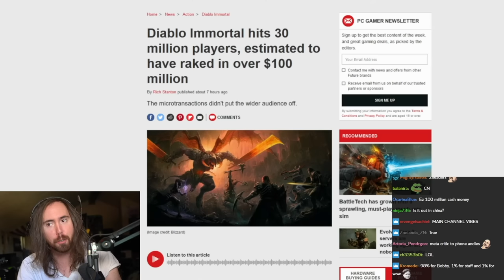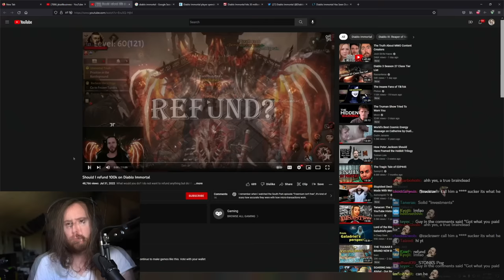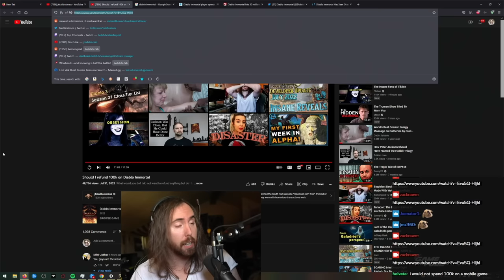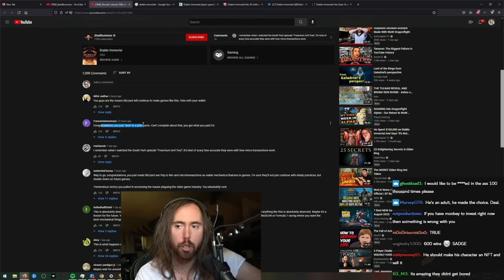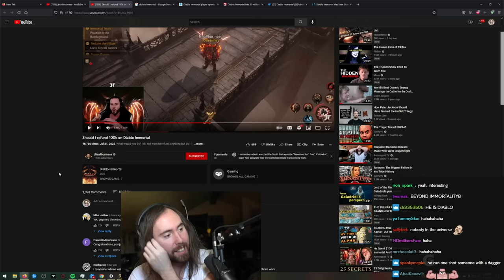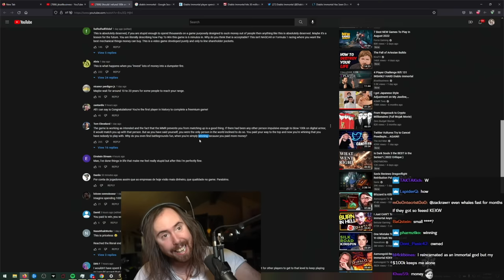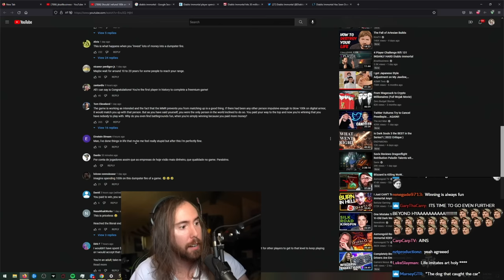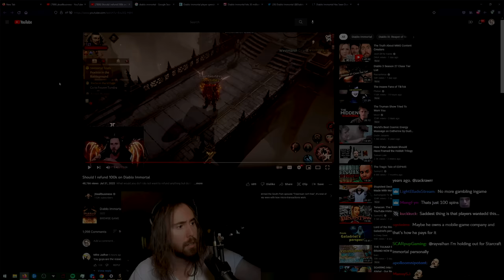He Spent $100,000 on Diablo Immоrtаl... To Refund ALL of it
Asmongold Reacts to Diаblо Immоrtаl player who spent $100,000 and used to like Blizzard's latest mobile game. But was it worth it for him?